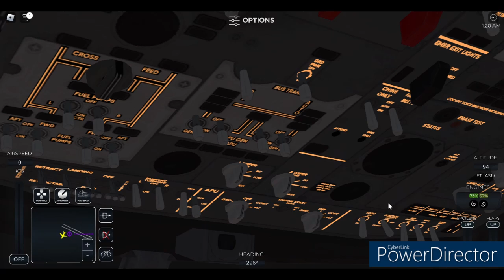REXXIEEE REX!!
Just after the Bonza 737, here's another aussie airline! REX or Regional Express Airlines!

Check out the game here! Please note that you have to pay 50 robux to be able to access this game!